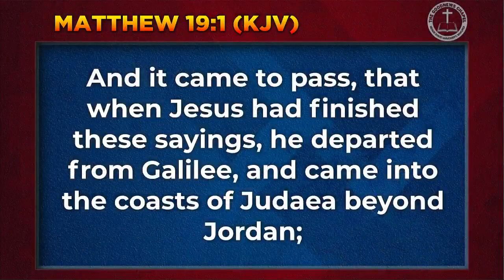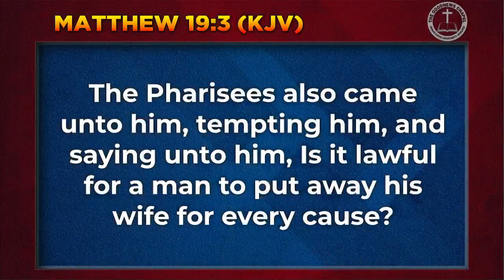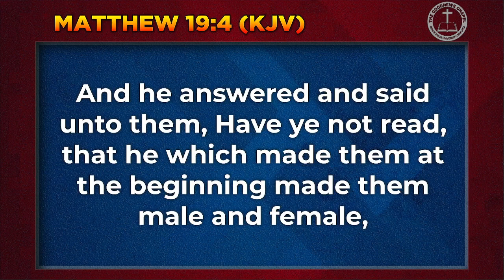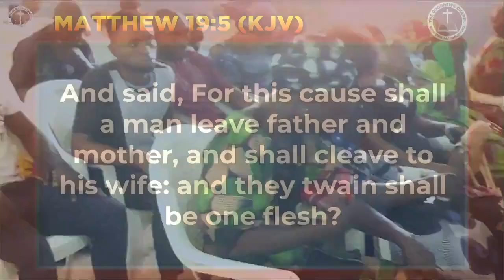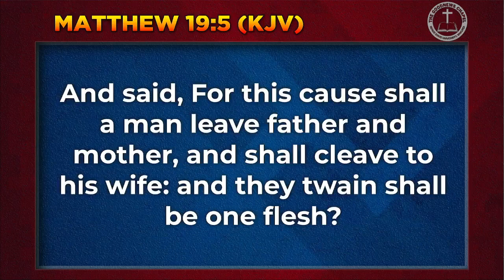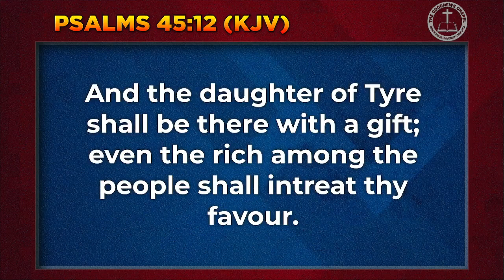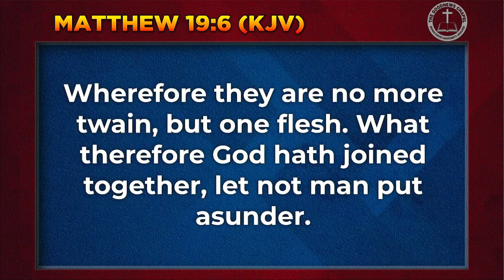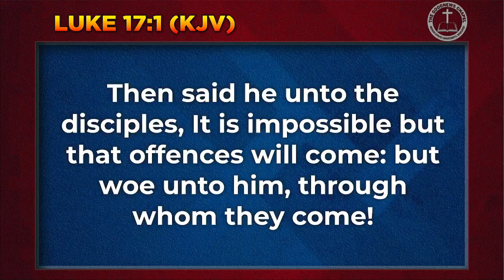Why do Marriages Fail? Pst. Ezekiel Hanior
Message on the occasion of Susan and Samuel's Wedding, Saturday 15th April 2023